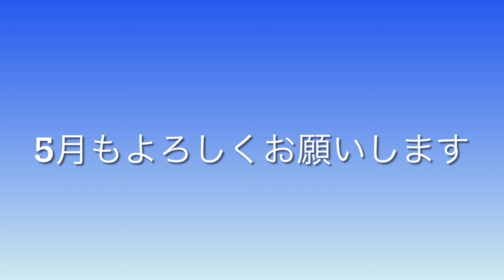5月も宜しく